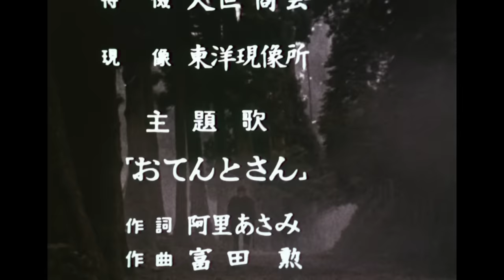ZATOICHI: The Blind Swordsman Season 1 Full Episode 11 | SAMURAI VS NINJA | English Sub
Title: ZATOICHI: The Blind Swordsman
Language: Original Japanese Audio
Subtitles: English
Presented by: Nihon Eiga Broadcasting Corp.

*Zatoichi: The Iconic Blind Swordsman*
Ichi is a blind and humble masseur and a nomadic gambler. He wanders countryside of Japan and makes his living by giving massage and rolling the dice. With a kind heart and lightning-fast cane sword skills, he protects the innocent from the sinful and diabolical. This is one of the longest running drama series and the foremost popular hero drama supported by a charismatic superstar, Shintaro Katsu’s eerie yet fascinating performance.

*More Action Awaits!*
Dive into past series and movies exclusively available on our SAMURAI VS NINJA digital subscription service. New titles are being added regularly, including gems no longer accessible on our YouTube channel.

*Discover More at SAMURAI VS NINJA*
Your premier source for officially licensed Samurai and Ninja movies & TV dramas, straight from Japan's film studios.